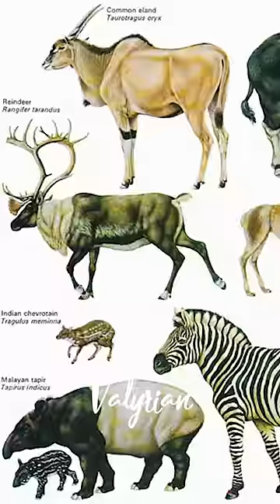Biggest Mystery of Human Evolution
Joe Rogan Elaborates Stoned Ape Theory

The stoned ape theory is a controversial theory first proposed by American ethnobotanist and mystic Terence McKenna in his 1992 book Food of the Gods.
The theory claims that that the transition from Homo erectus to Homo sapiens and the cognitive revolution was caused by the addition of psilocybin mushrooms, specifically the mushroom Psilocybe cubensis, into the human diet around 100 thousand years ago.
Using evidence largely based off studies from Roland L. Fischer from the 1960s and 1970s, he attributed much of the mental strides made by humans during the cognitive revolution to the effects of psilocybin intake found by Fischer.

McKenna's argument has largely been rejected by the scientific community, who cite numerous alleged discrepancies within his theory and claim that his conclusions were arrived to via a fundamental misunderstanding of Fischer's studies.